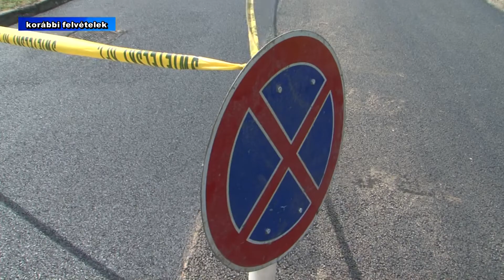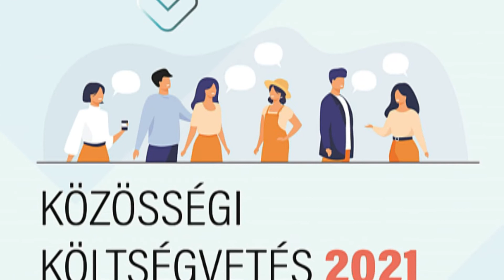Mi hatvaniak együtt döntünk!